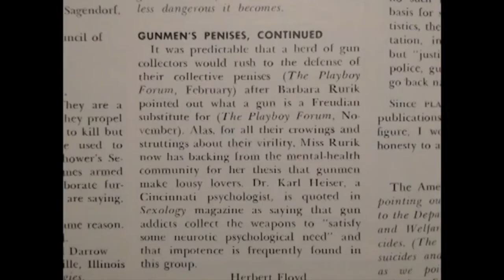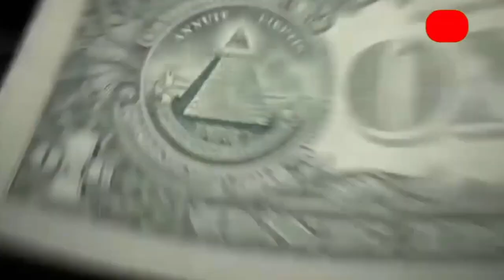Illusions episode 2 - Illuminati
Illusions is a new series looking into the original people and sources of outlandish stories, claims, and conspiracy theories regarding esoteric agendas that seem to have become popular with the advent of the internet. 2nd Episode is about The Illuminati, a 14 year 18th-century secret society that was rehashed 58 years later for a further 20 years before vanishing for 100 years until the Discordians in what they called operation mindfuck spread false information around that they control the world. Then it will be followed by a LiVE TALKSHOW. Instead of just sitting in echo chambers and having a rant online every night let's break down the claims, the information, and facts surrounding the Sub-culture of The Illuminati together. So bring your info, knowledge and facts to the courtroom

I like to call a small percentage of society truth-seekers, who engage in looking at the 2nd/3rd hand information or go to the original source of other people. The rest of society are just repeaters of information of pre-conceived views crafted usually by the mainstream, social media, charlatans and/or social circles

"Conspiracy theories" a term officially 1st used in 1863 by the New York times